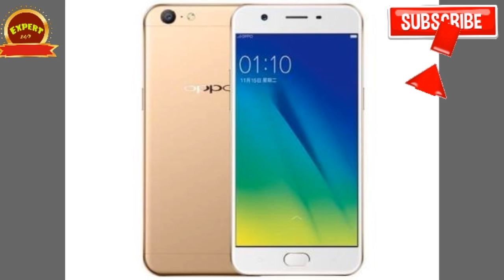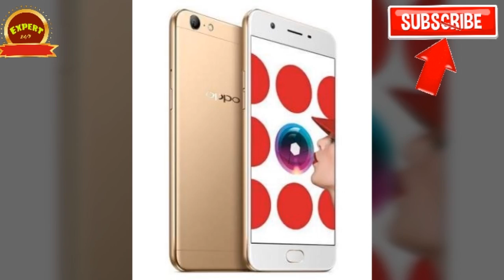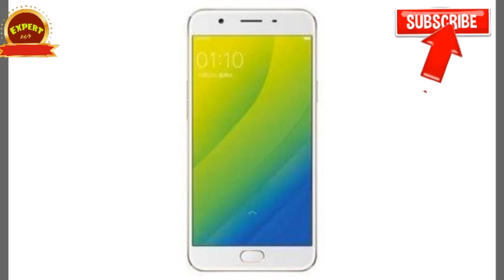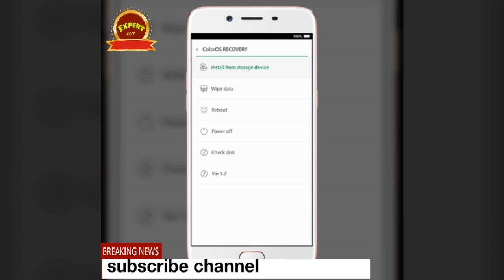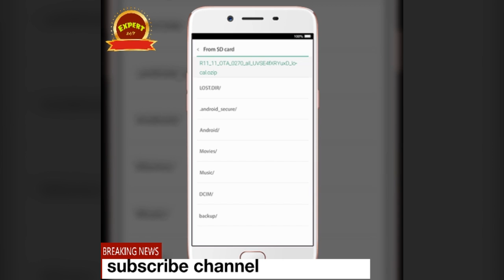oppo A57 android 6.1 to 7.1 update in tamil | OPPO A57 LATEST VERSION UPDATE